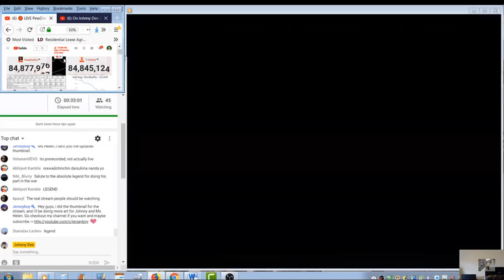Johnny Dee streaming bitch lasagna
Johnny Dee does his part by singing bitch lasagna on stream